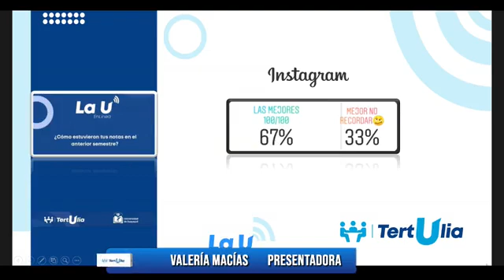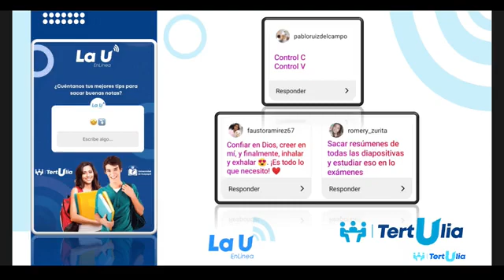Tertulias #29 - La U EnLínea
Tertulia: dialogaremos acerca del Reconocimiento a estudiantes con mejores promedios del Ciclo I 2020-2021,.Contaremos con la compañía de nuestro invitado Andrés Murillo-Presidente Del Movimiento PRO FACSO/Lic. Hotelería y Turismo, quien nos compartirá información, novedades y aspectos relevantes que influyeron en la elección de los mejores promedios académicos.